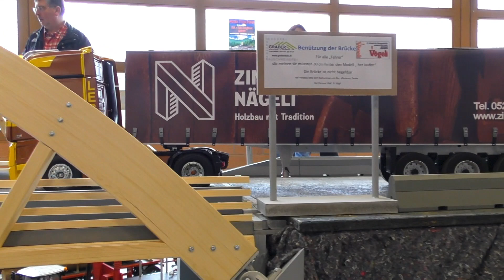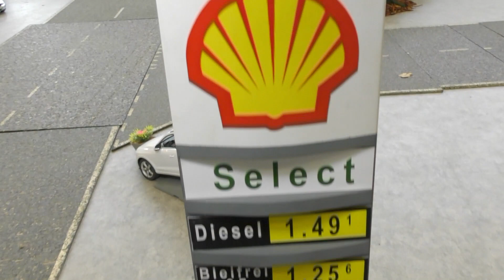Best of RC Truck Event in Grossaffoltern, Switzerland - 2018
You watch a lot of exciting RC Trucks, RC model excavators, RC wheel loaders, RC fork lifts, RC cranes, RC fire trucks, RC farm machinery

►► show more: ⤵

and many more special vehicles. Just everything that has to do with radio controlled trucks and construction machines.

All videos recored on Saturday, 10th of March 2018

Many thanks to the organizers, it was a lot of fun!

▬ MY BLOGS ▬▬▬▬▬▬▬▬▬▬▬▬▬▬▬▬▬▬▬▬▬▬

▬ SOCIAL MEDIA ▬▬▬▬▬▬▬▬▬▬▬▬▬▬▬▬▬▬▬▬▬▬

▬ ANOTHER VIDEOS ▬▬▬▬▬▬▬▬▬▬▬▬▬▬▬▬▬▬▬

▬ TECHNICAL EQUIPMENT  ▬▬▬▬▬▬▬▬▬▬▬▬▬▬▬▬

► CUT:
x FinalCut Pro
- iMovie
- Motion

▬ SOUNDTRACK  ▬▬▬▬▬▬▬▬▬▬▬▬▬▬▬▬

1.
INTRO - Fabian Hüsser

2.

3.
Olde Salooner Blues - Midnight North

4.

5.
Serial Dream Rock - Unicorn Heads

6.
Manchester Dream - Bruno E.

7.
Lovely Afternoon Breeze - The 126ers

8.
Spring Forward - Biz Baz Studio

9.
Church of 8 Wheels - Otis McDonald